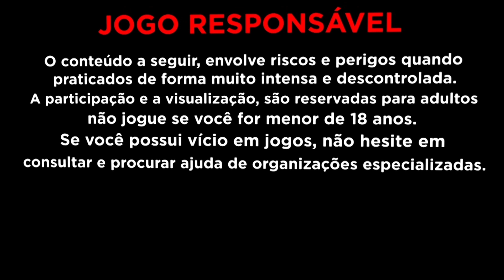INSISTI POR 7 DIAS NO FORTUNE TIGER…